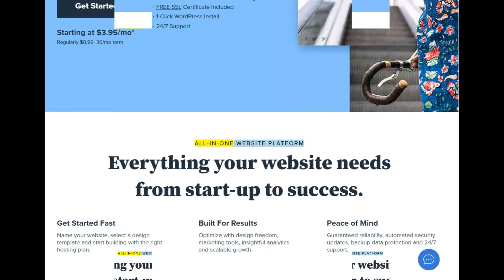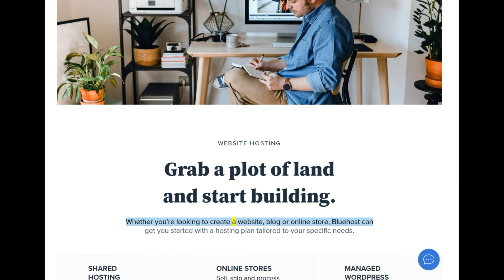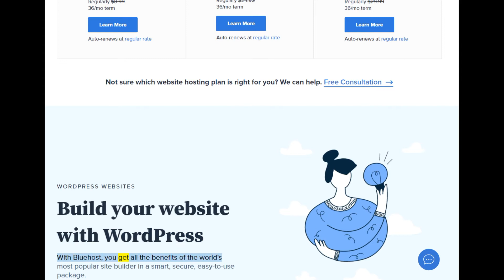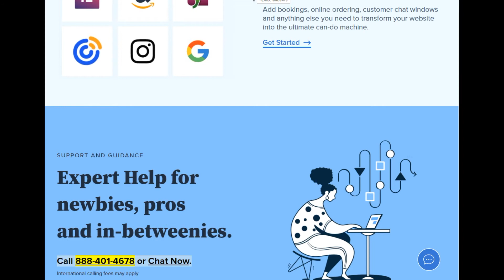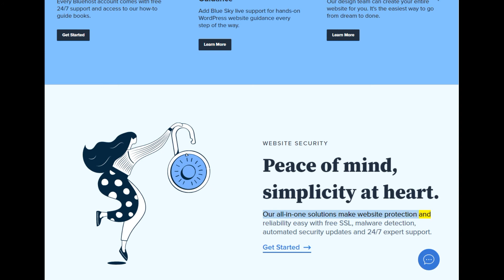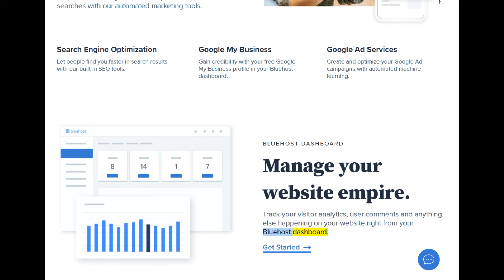bluehost webmail android app,